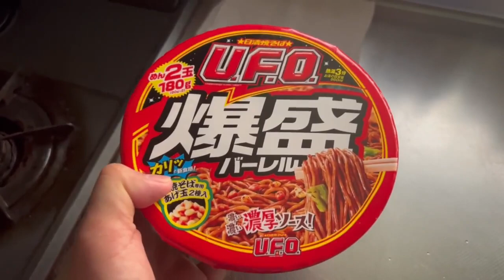【隠居TV】調理師の作る「焼きそばUFOカップ（デカいヤツ）」